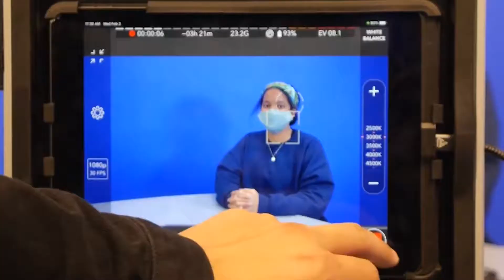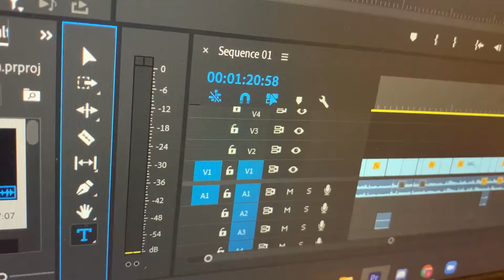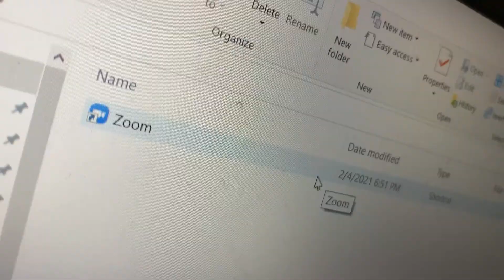Multimedia Quick Turn video